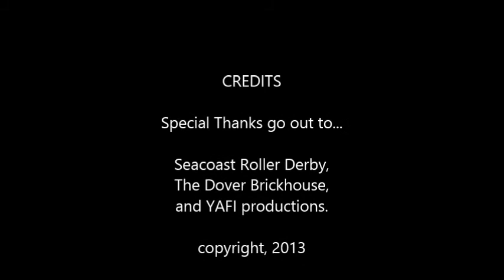Three of Clubs - "Johnny B. Goode" cover 5-4-13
The band, Three of Clubs, performing "Johnny B. Goode" at the Seacoast Roller Derby kickoff party at The Dover Brickhouse, 4 May, 2013